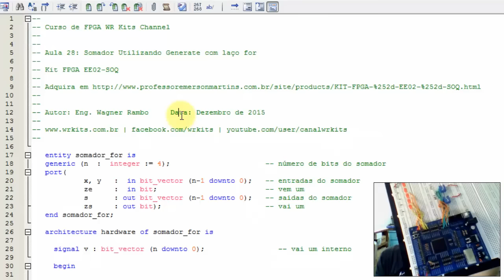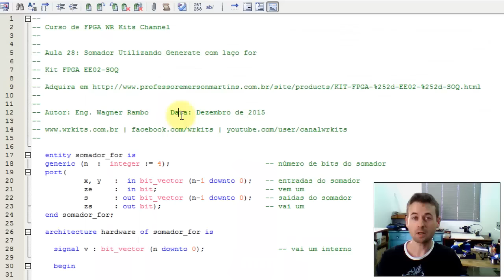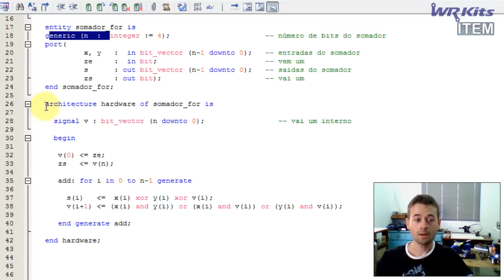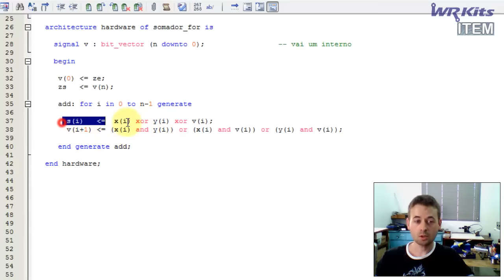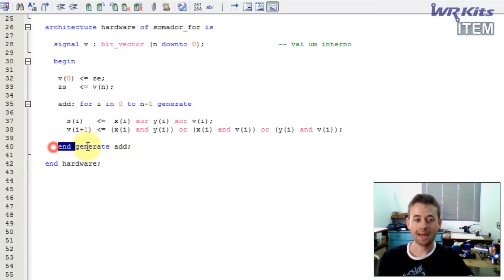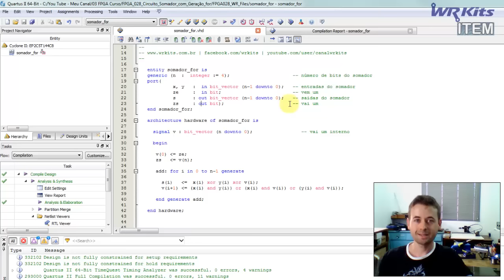CIRCUITO SOMADOR COM GERAÇÃO E FOR | Curso de FPGA #028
Aprenda a utilizar geração e for para implementar circuitos complexos em VHDL.